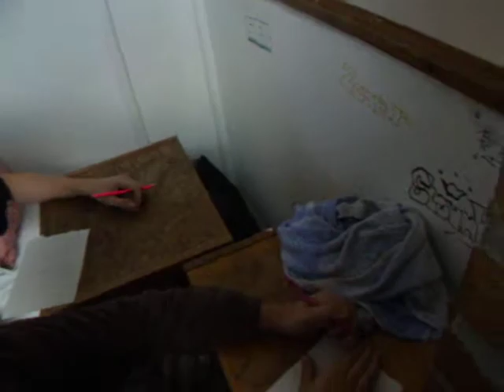Kvíz - Doubí 2009 (9.oddil)